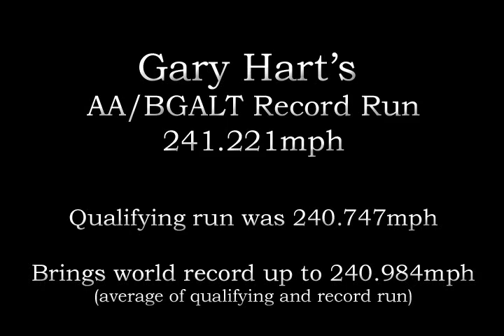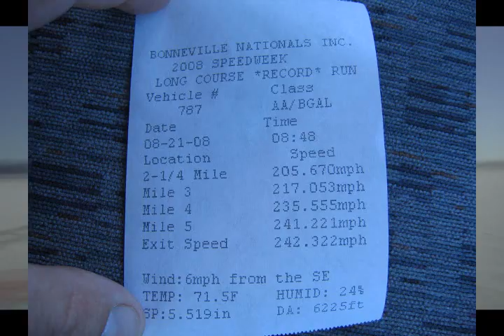Turbo MegaSquirt Studebaker gets a record @ SpeedWeek 2008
Gary Hart and crew (Mike and Richard Collison along with Mike's wife Shirley, Gary's wife Sandy, and Jerry Hoffmann) headed back out to the land of wide open salt at Bonneville Raceway this year for SpeedWeek 2008 to try again for the AA/BGALT record, and this time Gary brings it home!  Check this video out for an in car view of the record breaking pass, complete with overlay of the radio calls made of the times as they were called out.

The car is a 53 Studebaker with a 515ci big-block Merlin and twin Garrett turbo's.  Put down just over 700whp and about 750wtq on a Mustang dyno at 10psi and we had the boost at 13.5psi for this record run so you could add another 100 or so to both of those numbers, at the wheels.

See the web page linked above for more info on the car, or this page for more details on our trip to SpeedWeek 2008 and the process of what it took to get the record, and then step it up even faster (he took the same record twice this year actually).